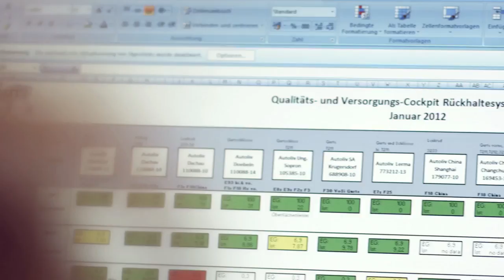Want To Step - Up Your Multinational teams? You Need To Read This First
Hello dosto, Technical Zeeshan aapke liye Roz ek tech video leke aate hai, aur koshish karte hai ki aapko aasaan

hindi tech video dekh sakte hai.
Shukriya...